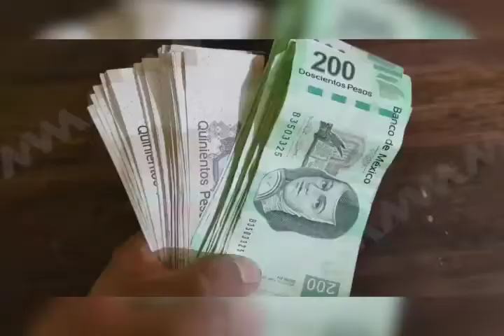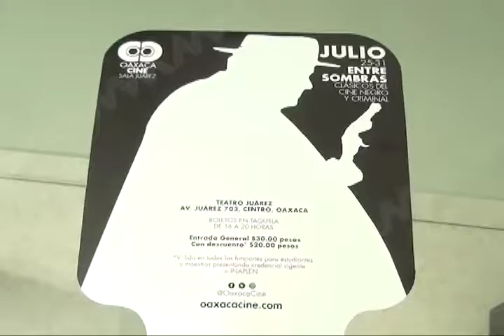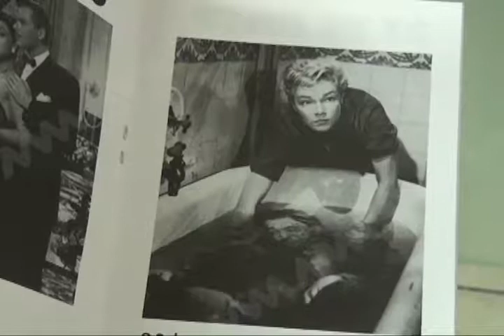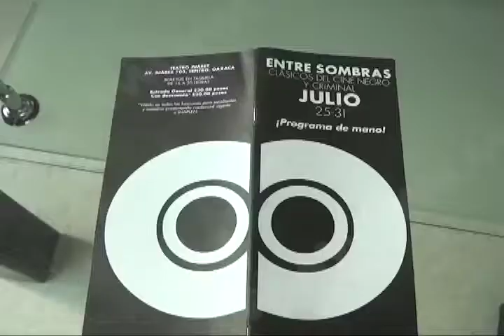Denuncia Oaxaca Cine falta de presupuesto